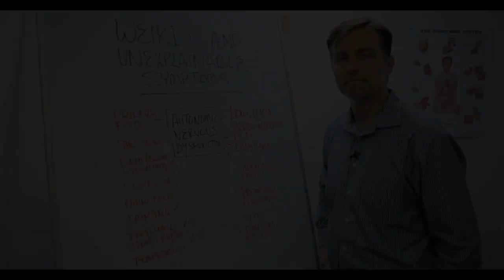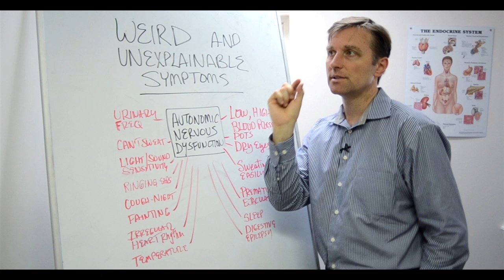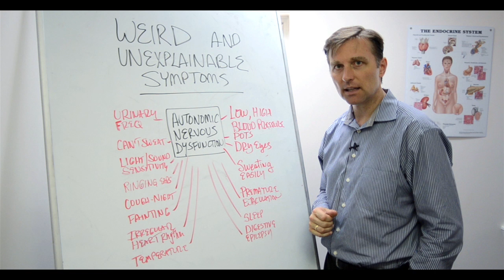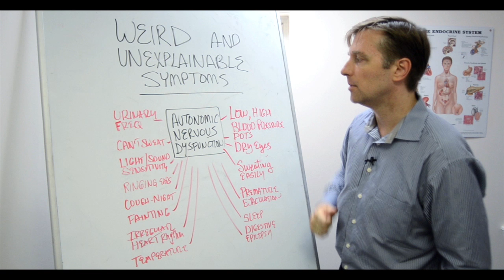Weird Symptoms Explained by Dr. Berg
Are you experiencing weird symptoms or unexplainable symptoms? Find out what might be behind them.

Timestamps
0:16 The autonomic nervous system
0:42 Weird symptoms
2:40 The autonomic nervous system expert
2:54 First two dysautonomia symptoms
3:09 My test for the autonomic nervous system
3:36 The three parts of the autonomic nervous system

In this video, we're going to talk about weird symptoms. Many times people go to the doctor because they're experiencing weird symptoms, and there's really no test that can pick up a lot of these symptoms.

There is a part of the body called the autonomic nervous system. This is the system behind all other systems, and it runs on automatic. The autonomic nervous system controls homeostasis.

Homeostasis is your body's ability to adapt to its environment. It's constantly adjusting digestion, hormones, and more. If the autonomic nervous system becomes dysfunctional, it's called dysautonomia, which can cause a wide range of dysautonomia symptoms.

Weird symptoms:

1. Urinary frequency
2. Difficulty sweating
3. Sensitivity to light and sounds
4. Ringing in ears
5. Coughing at night
6. Fainting
7. Irregular heart rhythm
8. Temperature dysfunction
9. Low and high blood pressure
10. POTS, high and low pulse rate
11. Dry eyes
12. Sweating easily
13. Premature ejaculation
14. Sleep problems
15. Digestive problems
16. Seizures

The expert on the autonomic nervous system would be a neurologist.

The first two symptoms that let you know that the autonomic nervous system may be breaking down are:

1. You stand up too fast, and you feel dizzy
2. Bladder problems at night

The autonomic nervous system helps regulate many different functions in the body. If you have these weird symptoms, it may be because of a problem with the autonomic nervous system.

If you're experiencing the weird symptoms above, consider investigating further to see if it could be because of a problem with the autonomic nervous system.